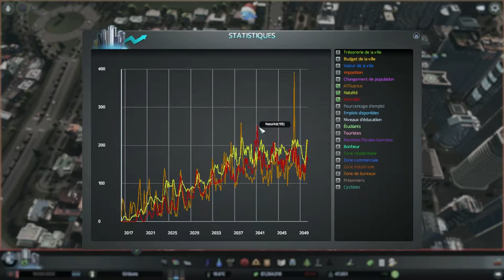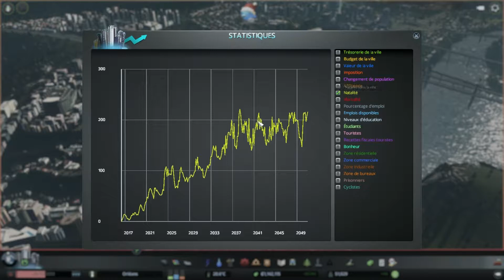Pop de 55k ! - Cities Skylines Ép 18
Square-qui-pue est en élection générales et MonOncle tente de faire grandir sa fille à 55 000 habitant pour pouvoir y construire un aéroport.

Vous avez jusqu'au 14 août pour voter!